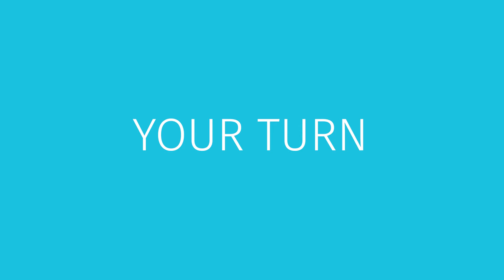Piano Exercise | Movement Exercise - #124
Do this exercise with the Soundsory listening therapy headset for optimal results

Piano Exercise is designed for individuals with autism spectrum disorder, ADHD, and auditory processing disorder, making it ideal for occupational therapy. Incorporate this exercise into your routine to enhance sensory integration and overall developmental progress.

💡 How to: With one hand on the floor, wall or table, individual will lift each finger individually and then place back down starting with the following order, pointer middle ring pinky. Then repeat the same thing with the other hand.